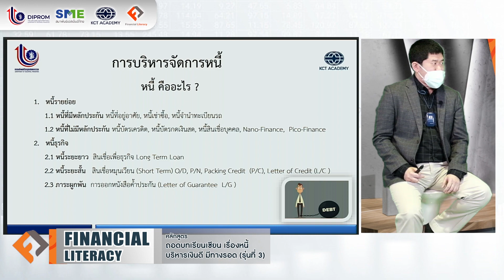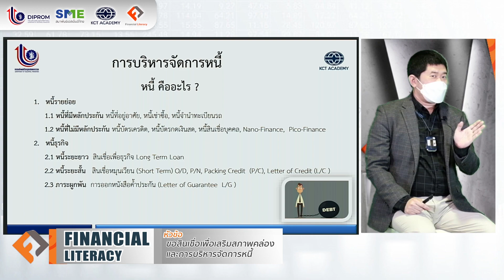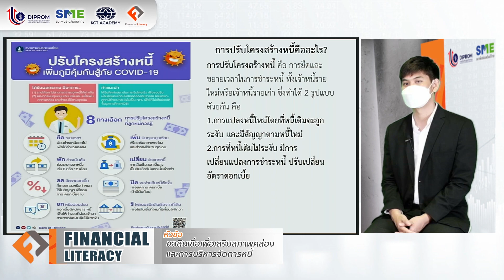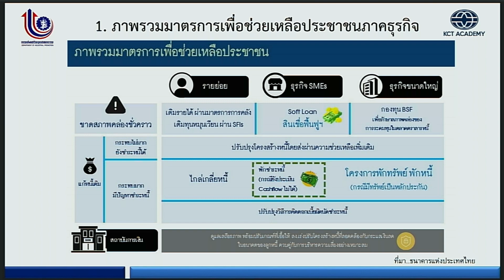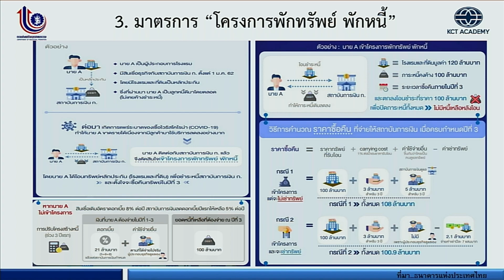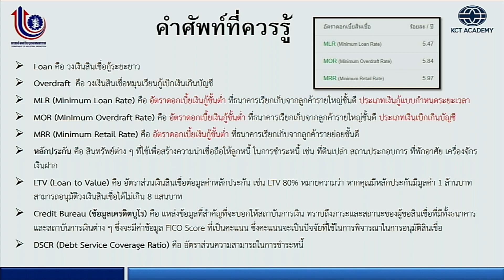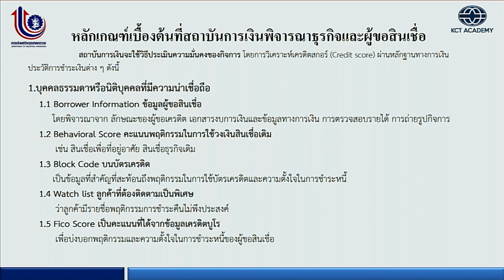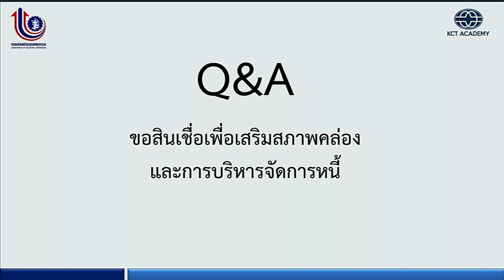ตอนที่ 1: หลักสูตร ถอดบทเรียนเซียน เรื่องหนี้ บริหารเงินดี มีทางรอด (Finacial Literlacy)